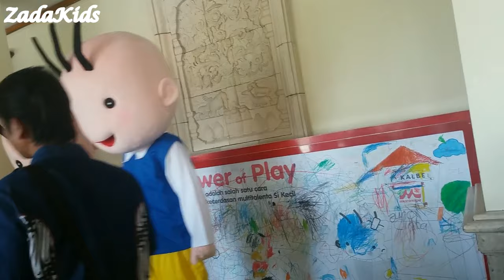BADUT LUCU JOGET LAGU JARAN GOYANG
Aksi badut lucu joget jaran goyang, dan disela sela jogetnya sambil berfoto bersama anak anak, dan kemudian saling bersalaman dengan badut lucu.